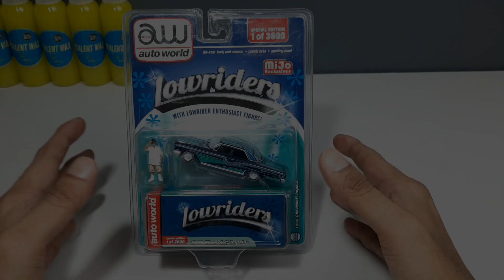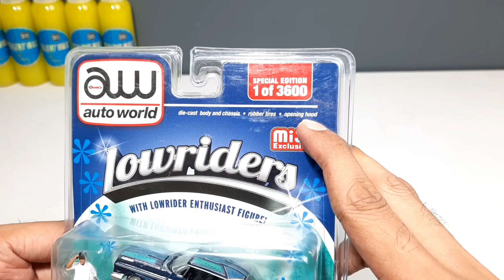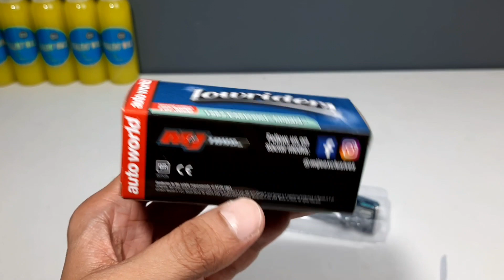REVIEW DIECAST LOWRIDER SEKALIAN NGOMPORIN KALIAN BIAR SUKA WKWKWKW!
Di dalam video ini gua cerita sedikit tentang kenapa gua doyan Lowrider, Review diecast auto world lowrider yg ada figurenya dan brand diecast apa aja yg ngeluarin seri Lowriders. kenapa di Indonesia kurang populer yah dengan Lowrider? padahal ini cakep banget sih menurut gua dan mobil diliatnya lebih berkesan ART karena menjiwai banget karakter kalian dengan mobilnya.

Gimana menurut kalian guys? Rate dari 1 - 10 yaa. Nextnya Unboxing & Review apalagi yaah? bisa diluar diecast juga kok hehe! comment aja guys pengennya apaa.

COBAIN DEH SIMPLYFITMENT SEALANT WAX FOR DIECAST (Berfungsi sebagai pembersih dan pengkilap diecast / mainan)